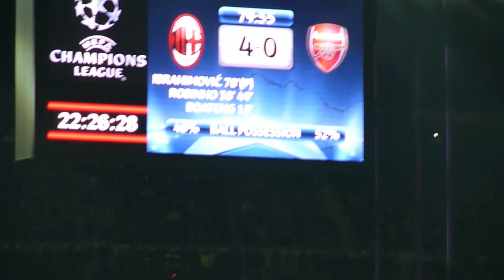Ibrahimovic goal Ac Milan 4 - Arsenal Fc 0 - 16/02/2012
Zlatan Ibrahimovic segna il rigore del 4 a 0 negli ottavi di finale di CL, ripreso dal secondo anello arancio.
Ibra scores in the first leg of the first round against Arsenal.
oooooooooooIBRAHIMOVIC IBRAHIMOVIC IBRAHIMOVICooooooooooooooo